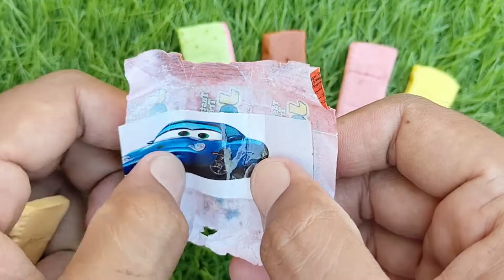Lollipops Unpacking ASMR 🍭 Chupa Chups Big Babol, Alpenliebe Lollipop, Watermelon Lollipop